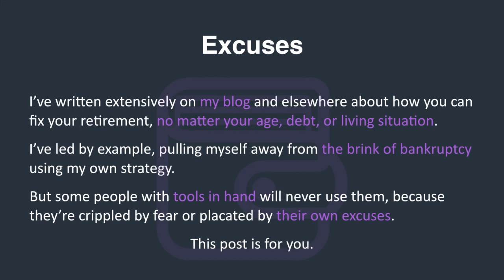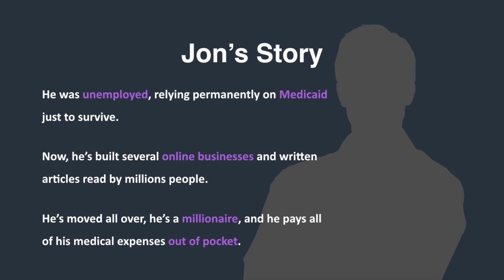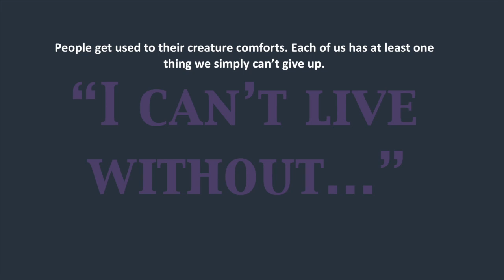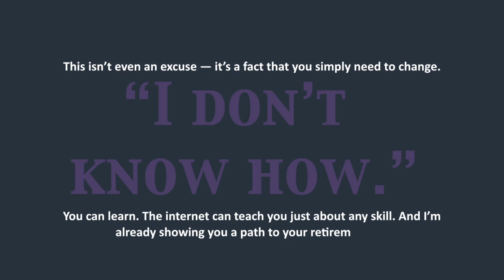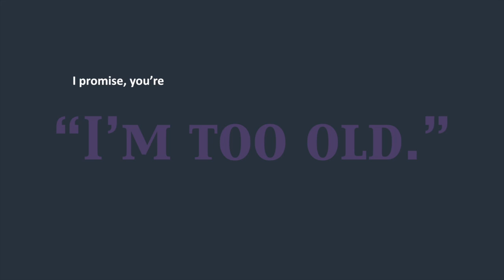Your Retirement Fix: Stop Listening to Your Own Excuses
Jon Morrow is an inspiring man with an amazing life. He’s almost completely paralyzed, but that hasn’t stopped him from doing much of anything. In fact, it might even be the reason for his success.

Jon was unemployed, relying permanently on Medicaid just to survive. But then he put together a game plan and changed that. Now, he’s built several online businesses and written articles read by millions people. He’s moved all over (San Diego, Miami, Austin, Mazatlan), and now he’s a millionaire. He pays all of his (extensive) medical expenses out of pocket.

And somehow, after all his hard work, he’s a free man, freer than the rest of us still chained down by debt, the promise of a paycheck, and our own fears that we can’t succeed. Oh and did I mention that he can’t move anything but his face?

Does Jon’s story make your excuses seem a little off? Good, that was the point.

Jon Morrow is an inspiring guy, and I highly recommend you read more of his story here.

Now, let’s get back to your excuses.

The Lies Your Mind Tells You

Your mind fears change. And what does fear induce? Fight or flight.

But your mind doesn’t punch someone when faced with change, or run away. No, instead it tells lies. It makes excuses that convince you change isn’t necessary.